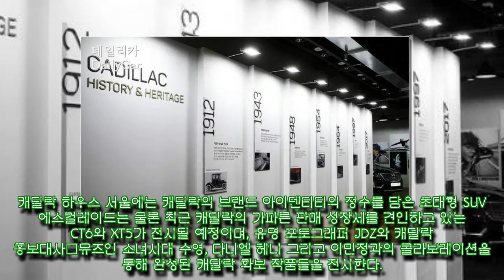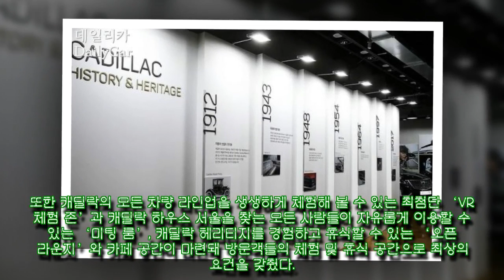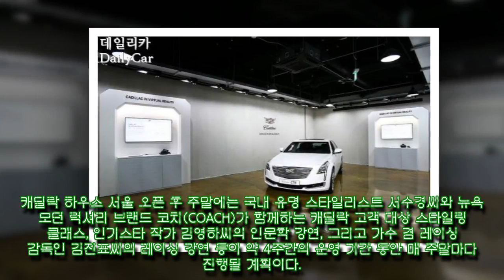캐딜락, 브랜드 체험공간 ‘캐딜락 하우스 서울’ 오픈..‘아시아 최초’[ 자동차 세계 24_7]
캐딜락, 브랜드 체험공간 ‘캐딜락 하우스 서울’ 오픈..‘아시아 최초’